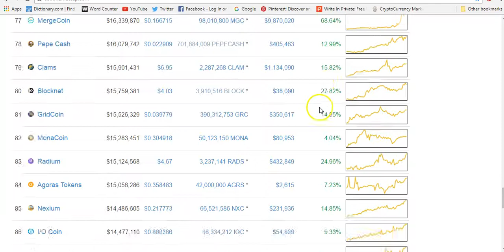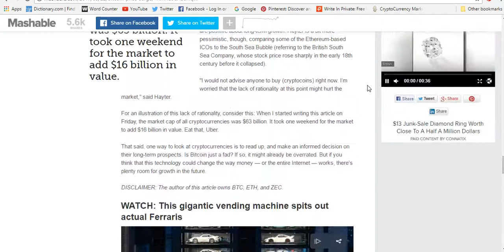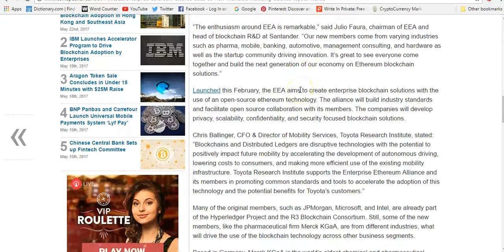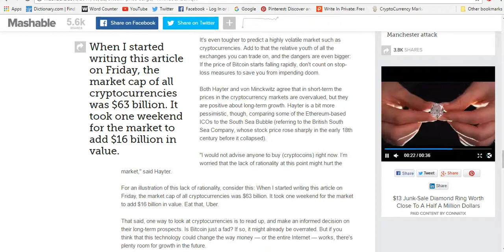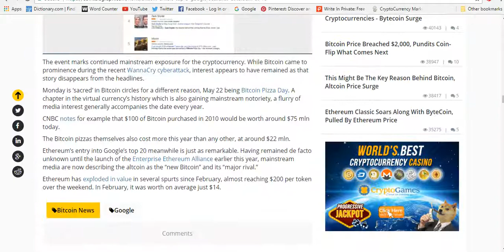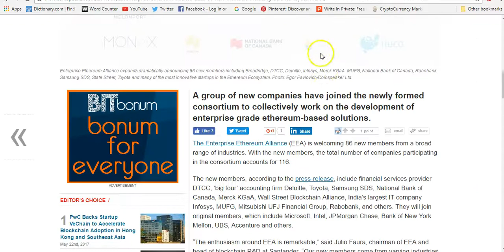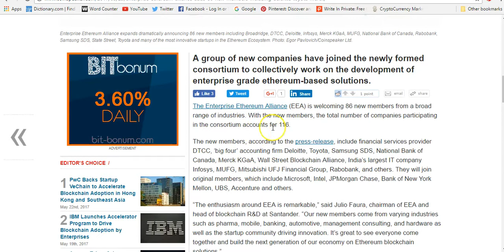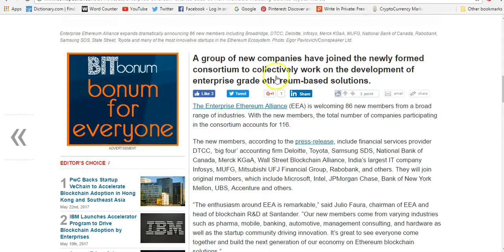Ethereum surges with 86 new alliance members / Japan mass adoption / Answer the $80 billion question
1A7hwRs6PG1aRneeULHNkXmfkd19EycT2s
0xd60d35F4cf2e4b47dB5744E3Bc2728F9BE9E6735
LhF5sVZmgLBHx4p9WrcH1pvuAvwGN9UECf
0xd60d35F4cf2e4b47dB5744E3Bc2728F9BE9E6735
Xq2ySBJLXXEYR5CMcwRSWRfouhyFqukLZQ
DJ7NQbfLNNT5oDs6TbphGrXSg3WMR99A9v